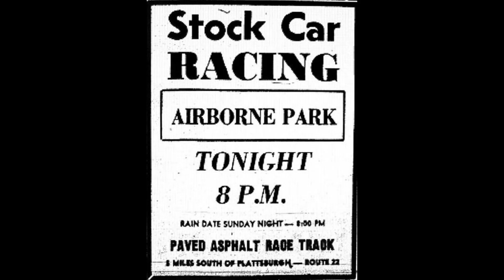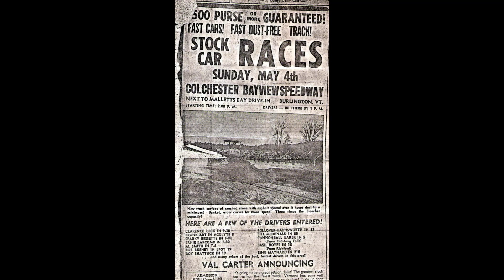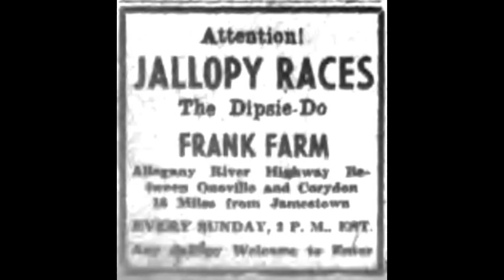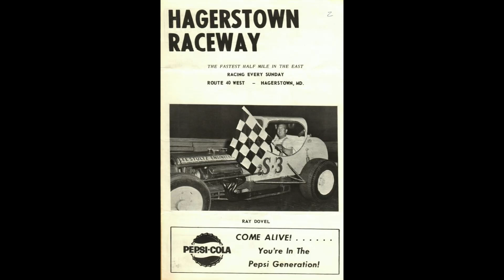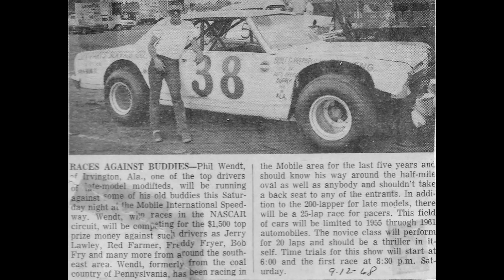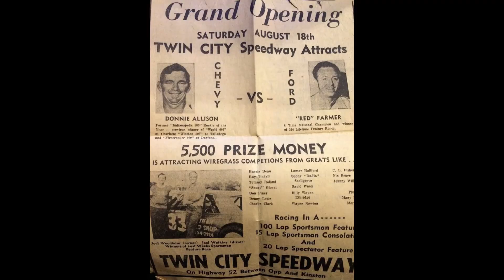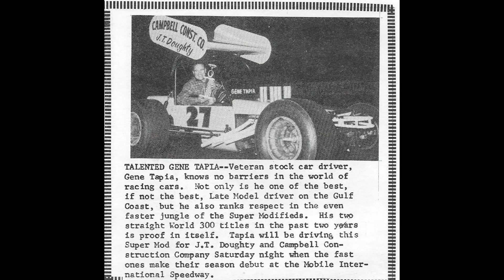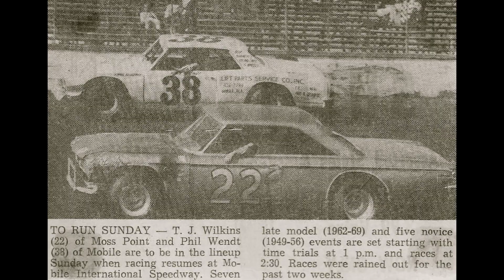Vintage Racing Ads, Newspaper Clippings, Programs, Etc...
Please enjoy this racing ephemera!

Ephemera:  e·phem·er·a
noun
Things that exist or are used or enjoyed for only a short time.
"there were papers, letters, old boxes—all sorts of ephemera"
items of collectible memorabilia, typically written or printed ones, that were originally expected to have only short-term usefulness or popularity.